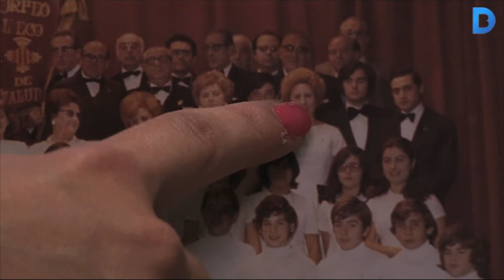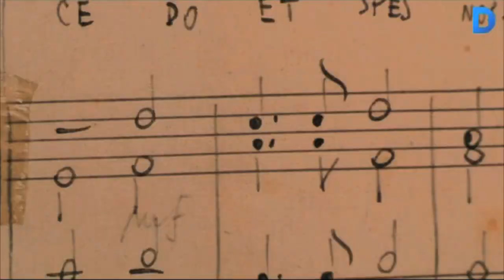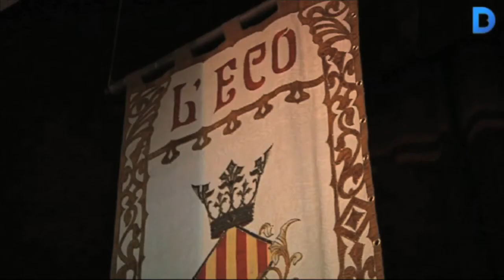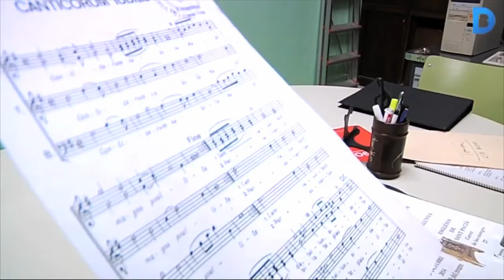L’Orfeó l’Eco de Catalunya fa 115 anys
L'Orfeó l'Eco de Catalunya és una de les corals més emblemàtiques de Sant Andreu. Aquest any celebra el 115è aniversari. Té com a objectiu expandir la llengua i la cultura catalanes arreu del territori a través del cant coral. En l'actualitat, en formen part una quarantena de persones entre cantaires i col·laboradors. Més informació